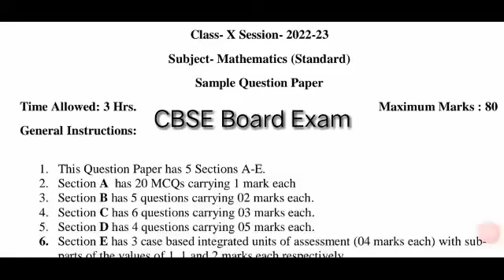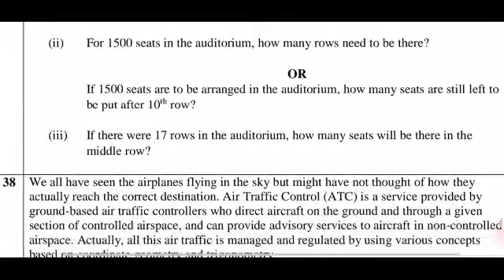CBSE Class-10th Standard Mathematics $ Model Question Paper # Same to same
कक्षा -10 स्टेण्डर्ड गणित
NCERT मॉडल क्वेश्चन पेपर

📲Study Mentor🤓

बालकांड

🎯भारतीय संविधान

👉हिंदी साहित्य
💡शब्द शक्ति